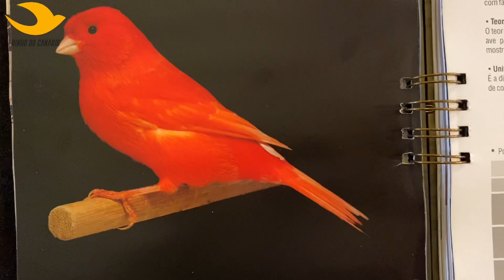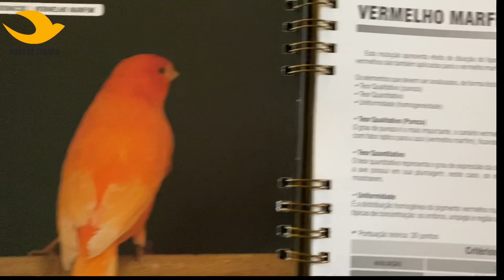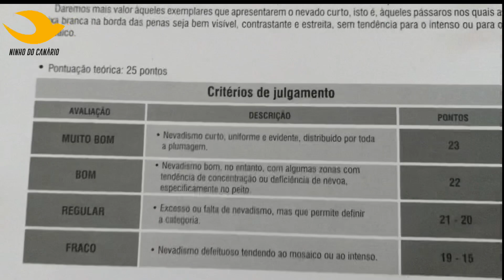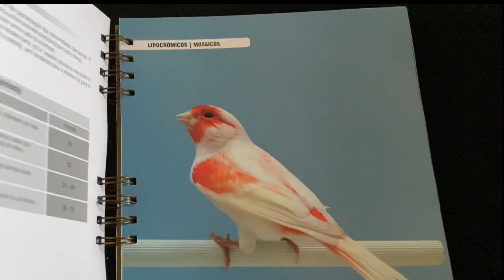SÉRIE COR MANUAL OBJO: Canário Vermelho Nevado, Intenso e Marfim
Criar é Preservar! Seja muito bem-vindo ao Ninho do Canário, aprecie os vídeos do canal, este é nosso hobby. Muito obrigado por estar conosco, fique com Deus e grande abraço! Padrão do manual da Ordem Brasileira de Juízes de Ornitólogia para o canário vermelho nevado, intenso e marfim.